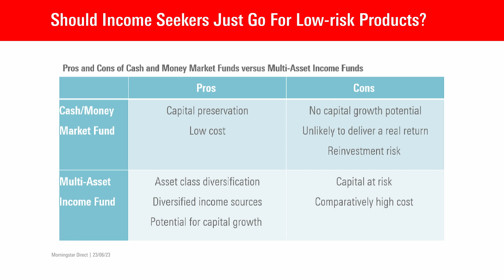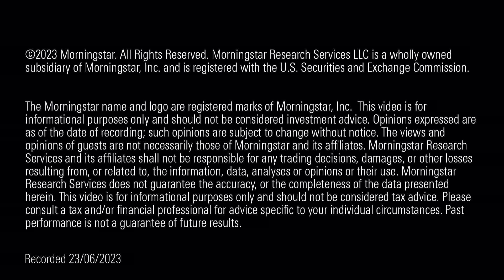Multi-Asset Income Funds: What Comes with the Extra Income?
And, facing greater competition from attractive money-market yield, are they still relevant?